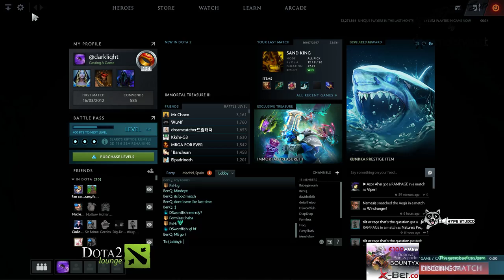Wheel Wreck While Whistling vs Minds Eye (ProDota Cup AM Season 10) - Game 1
Wheel Wreck While Whistling vs Minds Eye (bo2)

Game 1

Casted by DSwordfish  & Vätte (English)

ProDota Cup AM Season 10